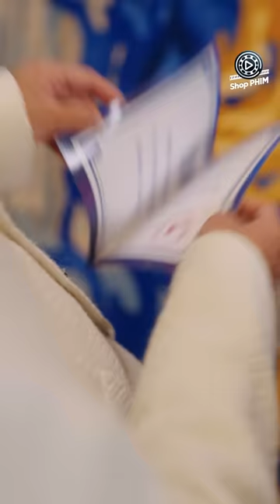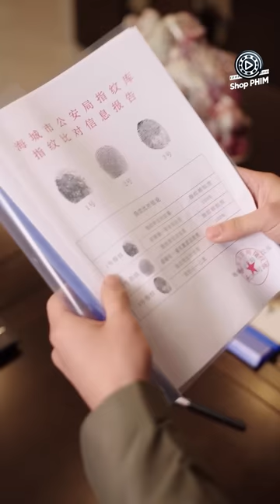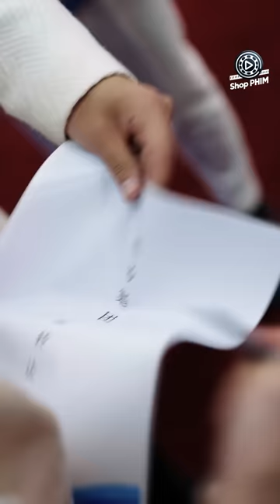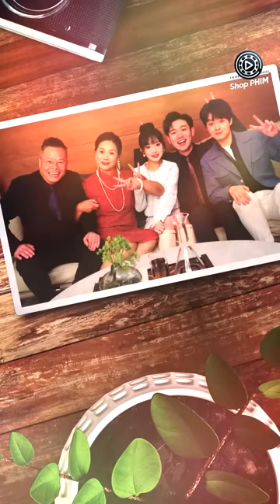(Thuyết Minh) TIỂU THƯ KHỜ VÀ CEO MÙ - Tập Cuối | Phim Ngôn Tình Tổng Tài Chiều Vợ Siêu Hay 2024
TIỂU THƯ KHỜ VÀ CEO MÙ - Tập 5 Cuối Thuyết Minh | Phim Ngôn Tình Trung Quốc Ngọt Ngào Mới Hay Nhất 2024

Nội Dung Phim:

Vào 5 năm trước Giảng Di Tâm và Thịnh Hàn Ngọc có một tình yêu tuổi học trò rất đẹp, nhưng không may cả 2 đã bị tai nạn giao thông khiến cho anh bị mù 2 mắt và cô đã mất kể từ đó anh rất đau khổ và luôn mong nhớ về cô. Nhưng sự thật cô vẫn còn sống và đã bị mất trí nhớ được nhà họ Thời nhận nuôi lấy tên Thời Thuần Quyên. Nhà họ Thời lấy danh nghĩa nhận nuôi để chiếm đoạt tài sản mà cô được thừa kế. Vì muốn tìm ra thân thế thật của mình suốt bao năm qua cô luôn giả ngốc để qua mắt mọi người. Mẹ nuôi vì muốn để con gái Thời Vũ Kha của mình danh chính ngôn thuận thừa kế tài sản nên đã ép cô thay chị gái gả cho đại thiếu gia mù Thịnh Hàn Ngọc. Em trai Thịnh Dự Khải luôn tìm cách hãm hãi anh trai để dành quyền thừa kế nhà họ Thịnh nên suốt 5 năm qua Thịnh Hàn Ngọc luôn giả mù. Thiên kim ngốc gặp đại thiếu gia mù liệu rằng họ có nhận ra nhau ? Thuần Quyên có tìm ra thân phận thật của mình không? Mời quý khán giả thưởng thức bộ phim "TIỂU THƯ KHỜ VÀ CEO MÙ" vào lúc 11h và 19h hàng ngày trên Shop Phim để biết câu trả lời nha.

Số tập: 5
Chất lượng: HD 1080P
Ngôn ngữ: Thuyết minh
Quốc gia: Trung Quốc